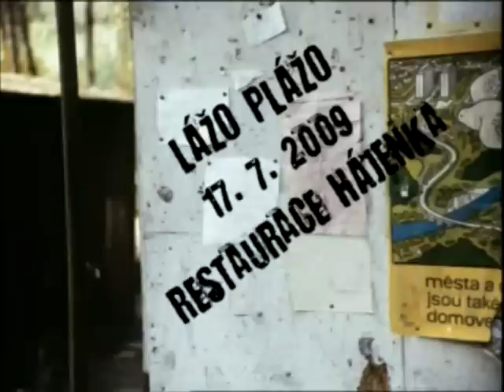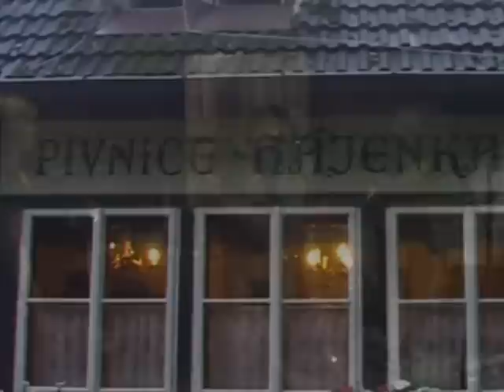Lážo Plážo na Hájence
Kersko, Restaurace Hájenka - "Tady by bylo tak krásně". Kdo by neznal tuto hlášku z filmu Slavnosti sneženek. A právě na Hájence hrála skupina Lážo Plážo a já se tam poflakoval s kamerou. Pak jsem se nechal inspirovat prostředím a něco z toho vzniklo. Bohuže jsem zde omezen delkou klipu na 10 minut, tak jsem musel všechno zkrátit a to (boužel) i písničky. Bude-li zájem o tento klip (to poznám podle přístupů) a kapela dovolí, zveřejním na svých stránkách filmeček celý. Použité citáty jsou z filmu Menzela a Hrabala Slavnosti sněženek. Snad mi to autoři odpustí. Tak se koukejte koukat!